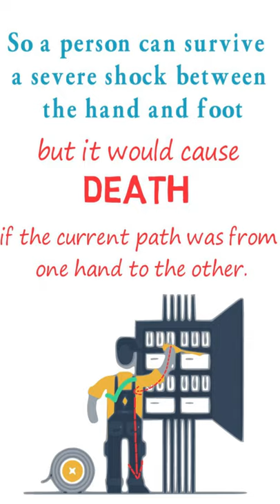How to stop electricity from killing you ! [Electrical Safety Tip ]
If you are doing electrical work, work with one hand when possible (your right hand).  The worst kind of electric shock occurs when the current path is from one hand to the other, which permits the current to pass directly through the heart. A person can survive a severe shock between the hand and foot, but it would cause death if the current path was from one hand to the other.